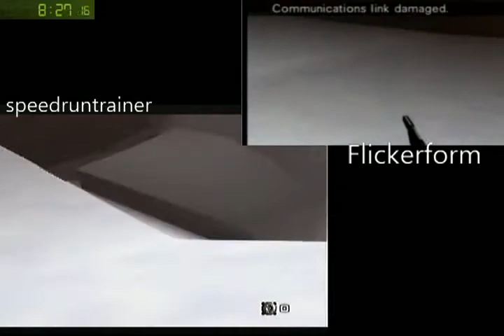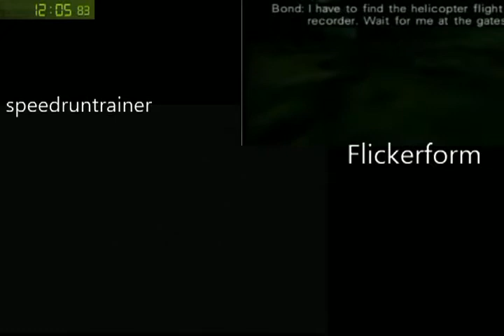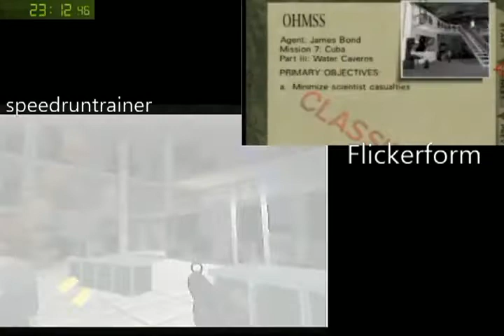Goldeneye 007 Agent Race 2 - speedruntrainer vs. Flickerform (With Skype Call)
Goldeneye 007, Nintendo 64

Control again, but this time it's my fault Kappa